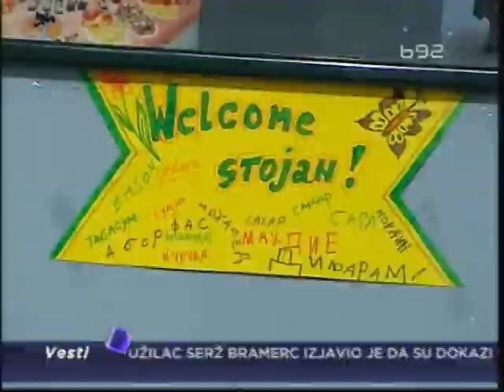Kako žive azilanti u Srbiji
I u 2012. godini MUP Srbije otkrio je više od 15.000 ljudi koji su
ilegalno pokušali da predju granicu Srbije na putu iz zemalja Afrike i
Azije ka Evropskoj uniji. Procenjuje se da je još najmanje toliko ljudi
ostalo neotkriveno u tranzitu. Postojeći centri za azil u Bogovadji i Banji
Koviljači imaju manje od 300 mesta. U postupak za azil u Srbiji ulazi
znatno više ljudi, a u zimskim danima, najviše ih je prepušteno sebi. Kako
žive i preživljavaju zimske dane istraživala je ekipa B92.